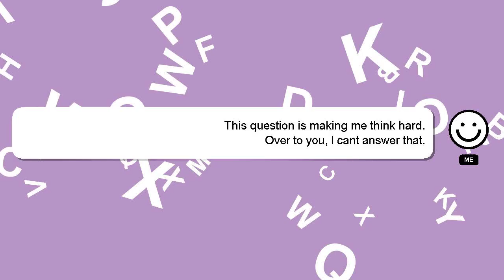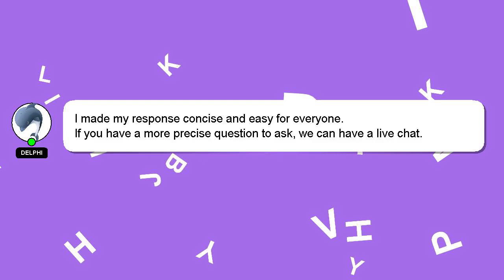C++ : "extern" inside a function?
C++ a "extern" inside : function?